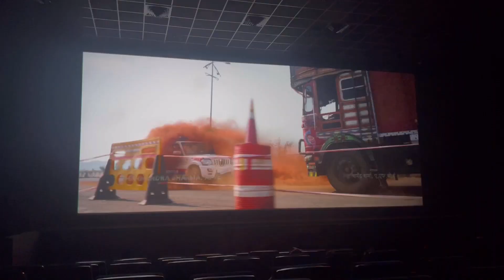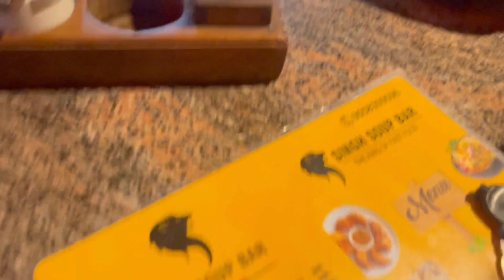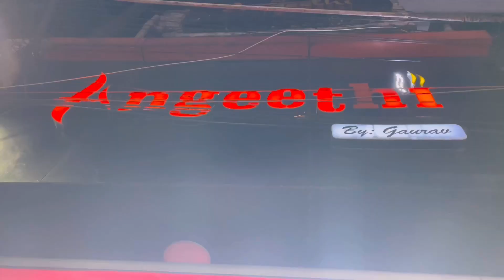Family day out vlog ✨(movie night 🎬) bholaa movie ka review 🤙🏻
Hello friend
It is an random vlog￼ with my family , I went for watching bholaa movie and end up eating lots of junk. It is a mini kind of vlog,